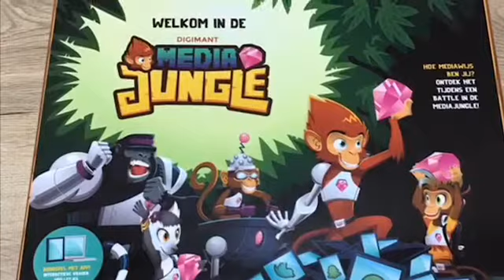MediaJungle Living Lab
Het Living Lab heeft het spel Media Jungle getest